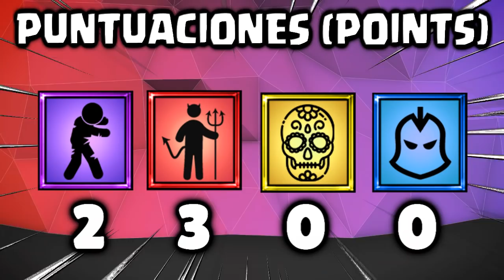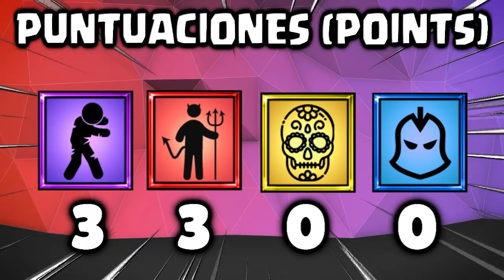CUAL ES LA MEJOR FAMILIA DE MONSTRUOS | CALAVERAS vs ZOMBIES vs OSCUROS vs DEMONIOS | BRAWL STARS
NUEVO VIDEO

MUSICA!

Lα cσpiα dε εstε vidεσ,
sεяα dεnunciαdα.
Tσdσs lσs Dεяεcнσs Rεsεяvαdσs.